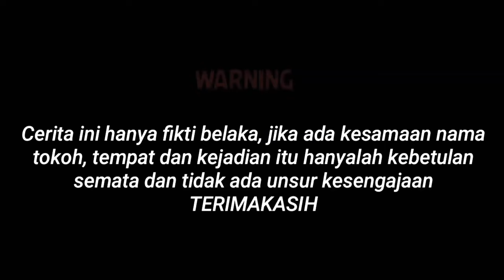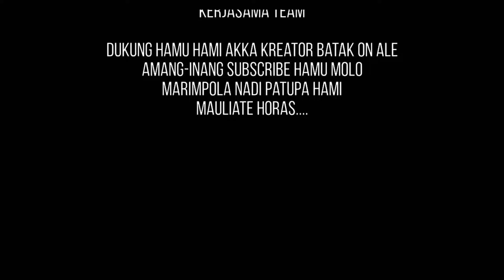Eda Sibagur Tano || Film Batak Terbaru 2021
intalgram: angga sinurat272